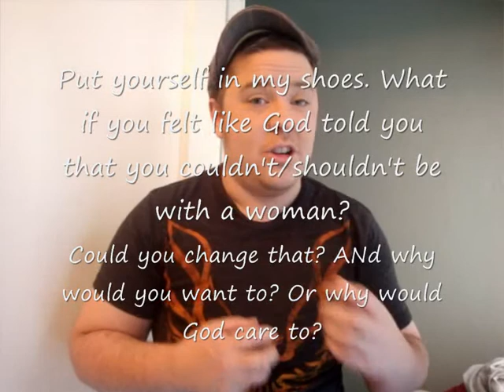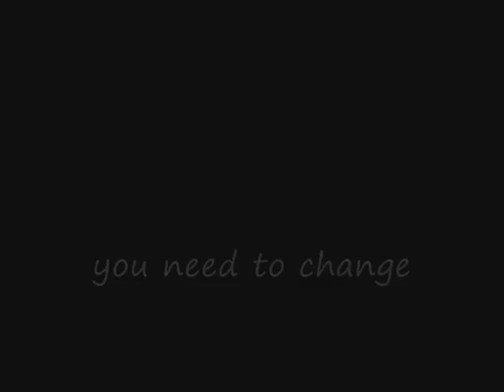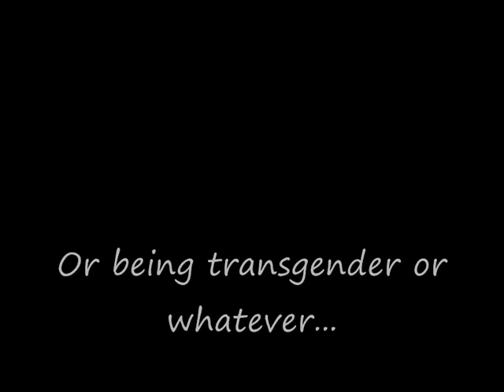Clarification of God's acceptance towards Queer individuals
This is a response video to Chad his youtube channel is : inward burn. The video I'm responding to is called: Transgender and homosexuals in Christ